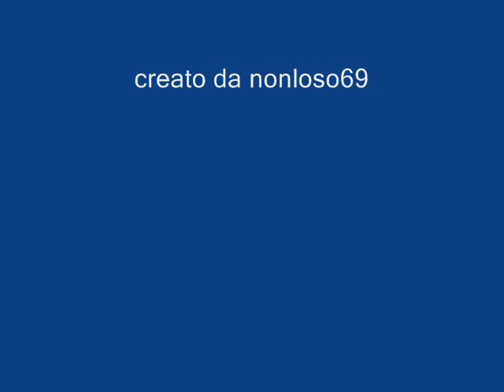I pica la cheti - Piergiorgio Cinelli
Piergiorgio Cinelli - I pica la cheti (cover in dialetto bresciano di "Piccola katy" dei pooh)